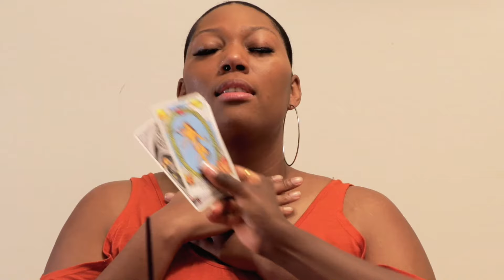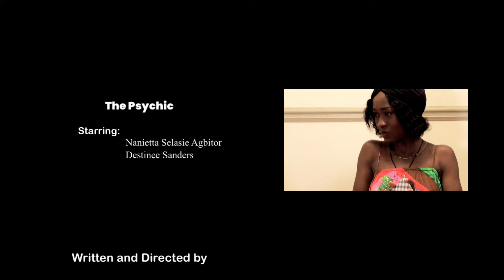Predicting Marriage with Tarot Cards Gone Wrong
Watch "The psychic -COMEDY short FILM" and join the hilarious journey of a woman seeking relationship advice from a psychic! Will she end up happily married or in a whirlwind of chaos?